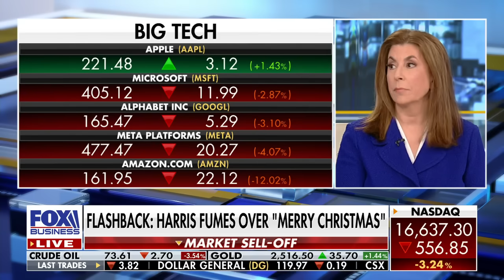We're seeing the results now when an administration lies to you: Tammy Bruce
Fox News contributor Tammy Bruce reacts to a clip of Kamala Harris melting down over 'Merry Christmas' wishes and Mark Zuckerberg apologizing to Trump over the assassination attempt photo censoring.